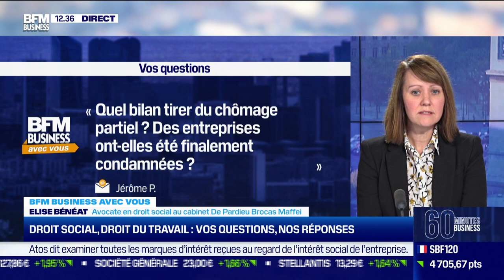Quel bilan tirer du chômage partiel ?